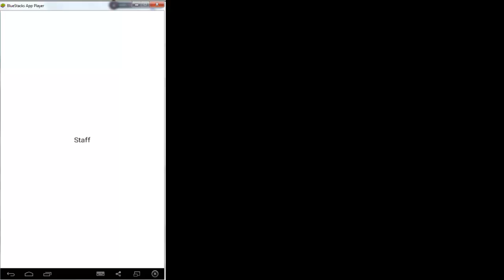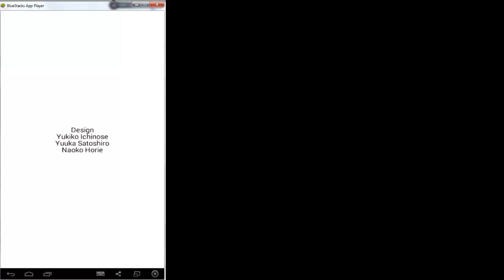cat evolution 02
One day, you picked up a stray cat. But it wasn't an ordinary cat...Feeding her mouse inside the house, not to be noticed by your mother, you noticed that something is going on with the cat. She was zombie-alpaca cat! Her shape metamorphoses from one to another.